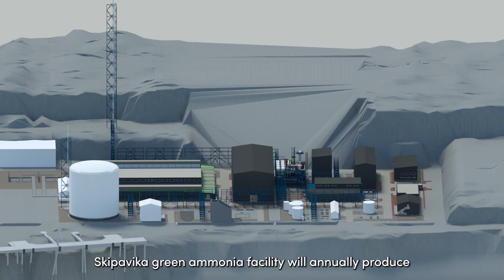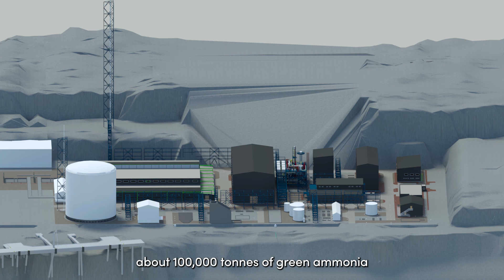Fuella and the Future of Fuels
Fuella is a hydrogen platform at the forefront of the energy transition, focused on developing, building, and operating green hydrogen and green ammonia plants. Its flagship project, SkiGA, is among the most advanced large-scale green ammonia initiatives in Europe. With a current portfolio of projects in Norway and Brazil, Fuella aims to transform the production of fuel and essential feedstock for the chemical industry by leveraging renewable energy and eliminating emissions.